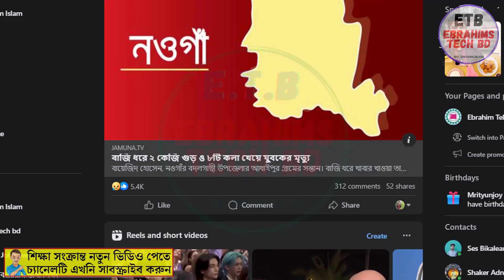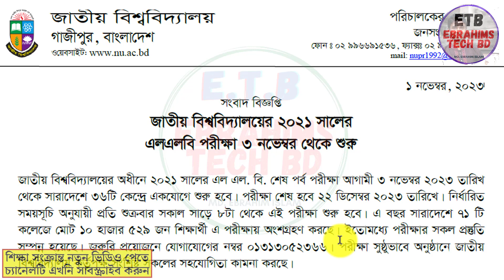জাতীয় বিশ্ববিদ্যালয়ে পরীক্ষা ৩ নভেম্বর থেকে শুরু nu exam update news এলএলবি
জাতীয় বিশ্ববিদ্যালয়ে পরীক্ষা ৩ নভেম্বর থেকে শুরু nu exam update news এলএলবি national_university @EbrahimsTechbd

About The Video:  জাতীয় বিশ্ববিদ্যালয়ের ২০২১ সালের এলএলবি পরীক্ষা ৩ নভেম্বর থেকে শুরু জাতীয় বিশ্ববিদ্যালয়ের অধীনে ২০২১ সালের এল এল. বি. শেষ পর্ব পরীক্ষা আগামী ৩ নভেম্বর ২০২৩ তারিখ থেকে সারাদেশে ৩৬টি কেন্দ্রে একযোগে শুরু হবে। পরীক্ষা শেষ হবে ২২ ডিসেম্বর ২০২৩ তারিখে। নির্ধারিত সময়সূচি অনুযায়ী প্রতি শুক্রবার সকাল সাড়ে ৮টা থেকে এই পরীক্ষা শুরু হবে। এ বছর সারাদেশে ৭১ টি কলেজে মোট ১০ হাজার ৫২৯ জন শিক্ষার্থী এ পরীক্ষায় অংশগ্রহণ করছে। ইতোমধ্যে পরীক্ষার সকল প্রস্তুতি সম্পন্ন হয়েছে। জরুরি প্রয়োজনে যোগাযোগের নম্বর ০১৩১৩০৫২৩৬৬। পরীক্ষা সুষ্ঠুভাবে অনুষ্ঠানে জাতীয় বিশ্ববিদ্যালয় কর্তৃপক্ষ সংশ্লিষ্ট সকলের সহযোগিতা কামনা করছে

1/ News with Ebrahim bd (এখানে সকল আপডেট নিউজ সবার আগে দেয়া হয় যেমন NU,বর্তমান ‍গুরুত্ব পুর্ন নিউজ ইত্যাদি )

2/ Bd Current Job news (নতুন সকল সরকারি, বেসরকারি চাকুরির খবর সবার আগে দেয়া হয়)

ধন্যবাদ
এল এল. বি. শেষ পর্ব পরীক্ষা
how_to_make how to draw

"learning, education, tutorial, lesson, teacher, school, college, university, history, science, language, technology, STEM, online learning, distance learning, e-learning. teb education llb final year exam 2023